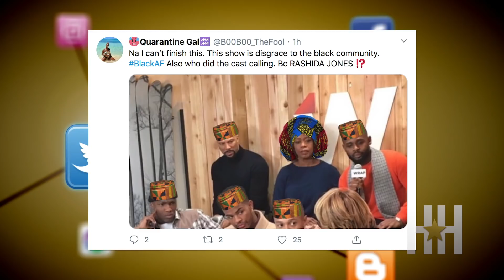Kenya Barris’ blackAF Is Getting Brutal Reviews … Is It Just Another Black-ish?